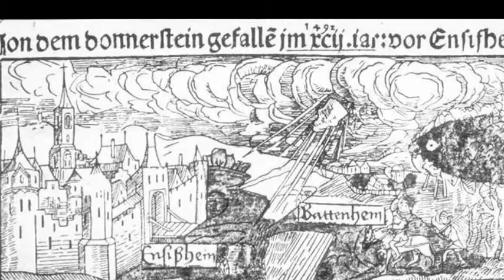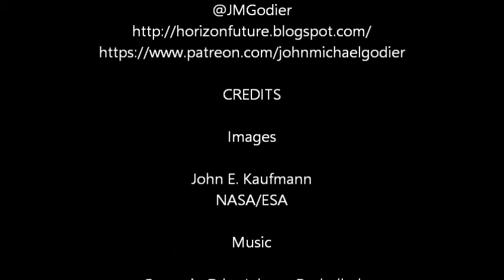The Great Meteor Procession of 1913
An exploration of the Great Meteor Procession of 1913.